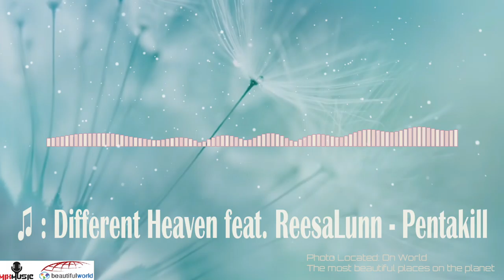♫ Different Heaven feat. ReesaLunn | Pentakill ) ( 📷 The most beautiful place on the world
Mix Music & Beautiful World ( The most beautiful place on the world )

Thanks